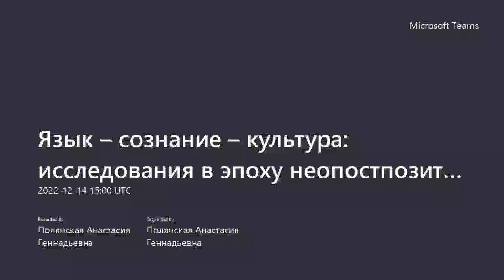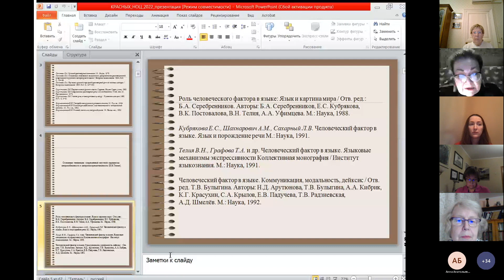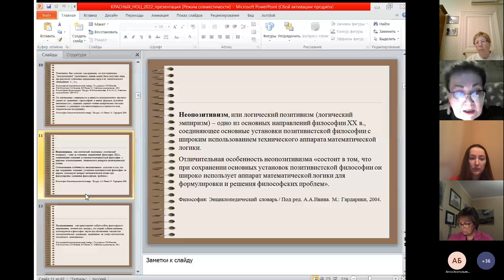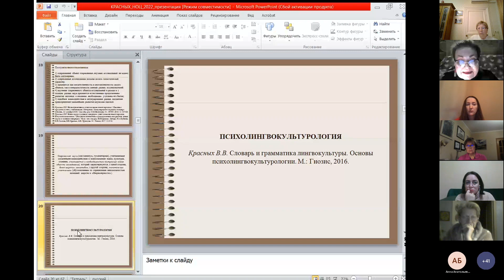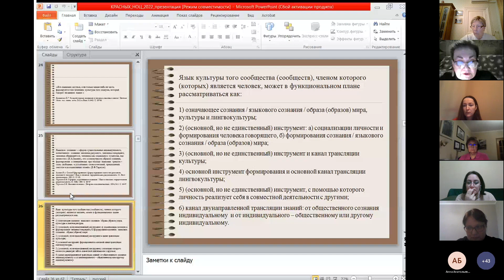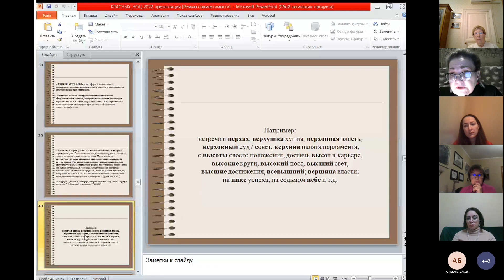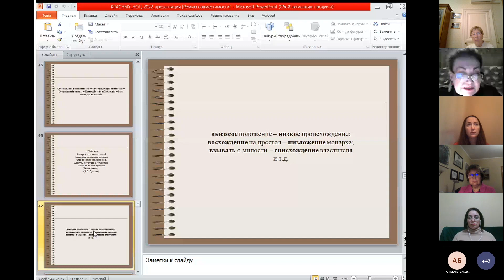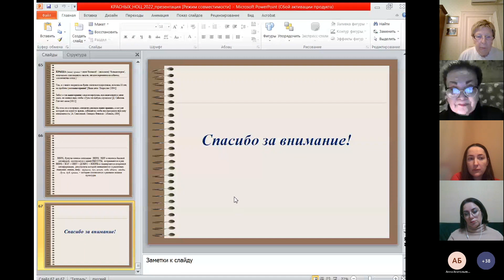В.В. Красных: Язык – сознание – культура: исследования в эпоху неопостпозитивизма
Докладчик: В.В. Красных – доктор филологических наук, доцент, профессор филологического факультета МГУ имени М.В. Ломоносова, почетный профессор Шанхайского университета иностранных языков, почетный профессор Хейлунцзянского университета

Доклад в рамках очередного заседания НОЦ межкультурных исследований им. А.А. Леонтьева.